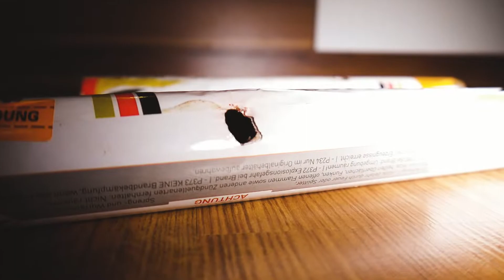SPEZIAL - Tag der Deutschen Einheit | 3. Oktober 2018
Heute mal ein kleines Special zu Feier der Deutschen Einheit... Auch wenn dieser Tag leider bei den meisten Leuten nicht wirklich zelebriert wird, gibt esfür die Patrioten unter euch ein kleines Video... ;D

Da Deutschland zur WM ja nicht so pralle spielte, hatte ich noch ein paar Rauchflaggen für diesem Tag zur Verfügung.

🔸EQUIPMENT (Stand: 09/2018)

sonstiges Zubehör

🔸 KOLLEGEN und FREUNDE

🎵 Music

William Black - Hallucinate (feat. Nevve)